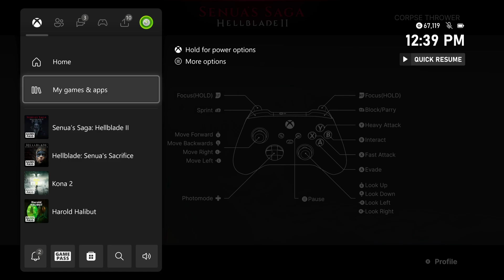Senua's Saga: Hellblade 2 - 2 Freyslaug | Senua Frees Fargrimr | Draugr Summons Illtauga Cutscene